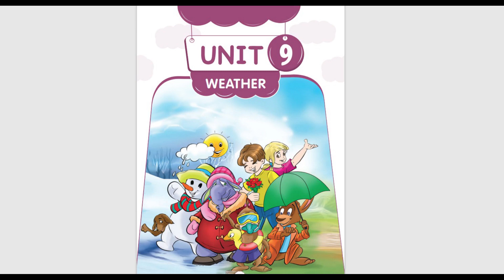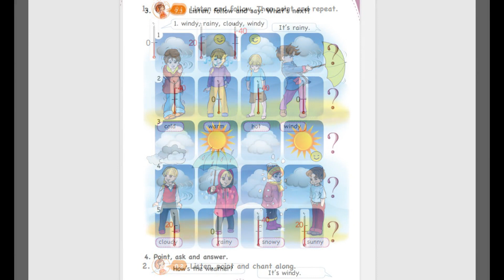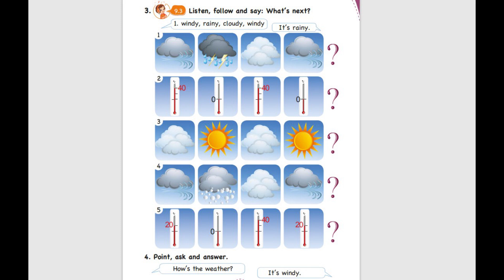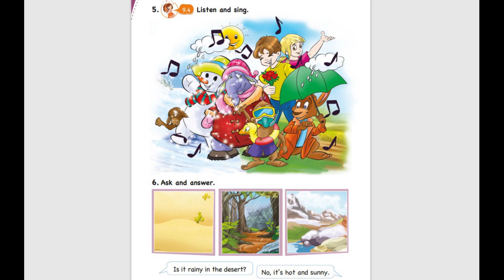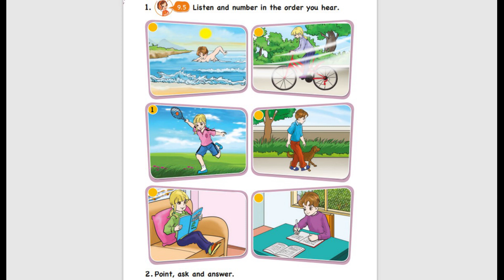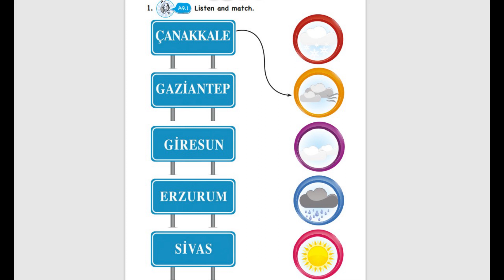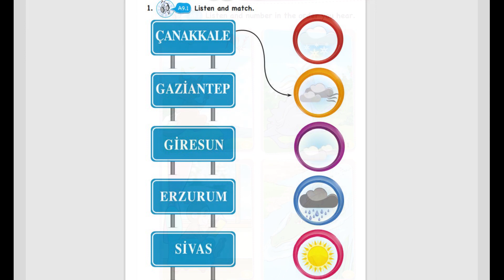3. Sınıf "Just Fun English" 9. Ünite İngilizce Ders Kitabı Dinleme Metinleri (Tutku Yayınları)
3. Sınıf "Just Fun English" 9. Ünite  İngilizce Ders Kitabı  Dinleme Metinleri (Tutku Yayınları)